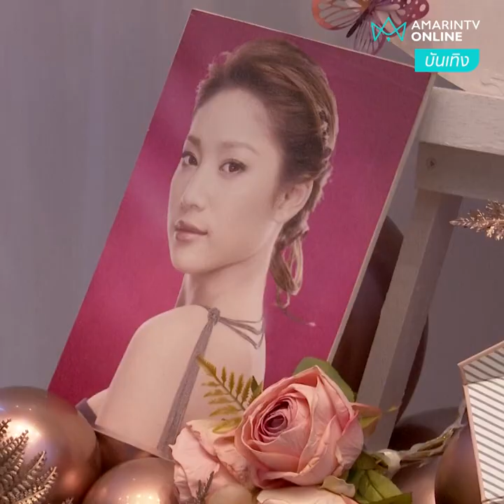[บันเทิงถึงที่] "อ้วน รีเทิร์น" ให้อภัยแม่แตงโม 90% สอนนางเอกต้องระวังเพื่อน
“ต้องพิสูจน์ก่อนว่าสิ่งที่แม่ประกาศอายัดศพลูกเมื่อวาน (12 มี.ค.65) จะเป็นแบบนี้ตลอดไป พร้อมที่จะให้คนเข้ามาช่วยเหลือแตงโม ก็จะคืนให้อีก 10%”